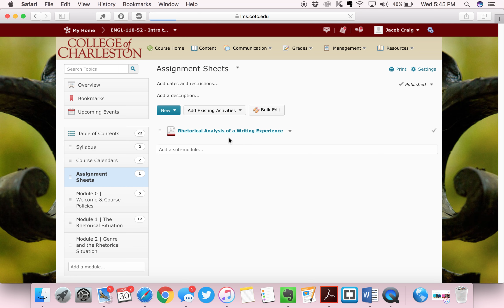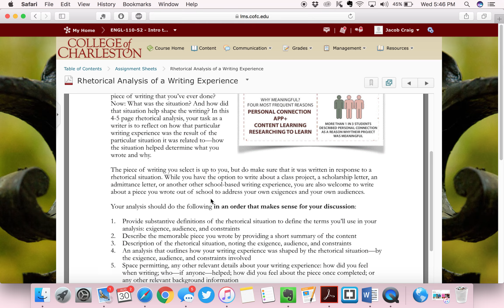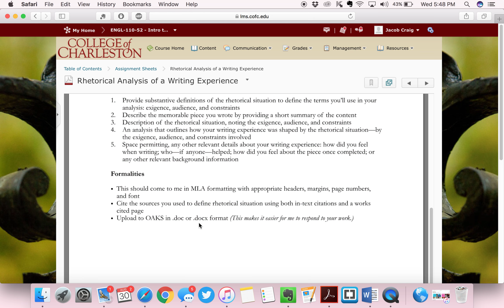Project Description: Rhetorical Analysis of a Writing Experience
This is a short walkthrough of the assignment sheet for the first project in my Fall '17 Intro to Academic Writing course. The assignment is called, "Rhetorical Analysis of a Writing Experience."